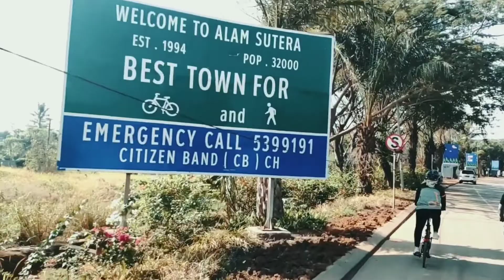Far Way November With Litepro Spyder Part 2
Konten bike bike edisi November
Shot on Xiaomi Mi 8
Copyrighted by Sunday Ngicik Klab